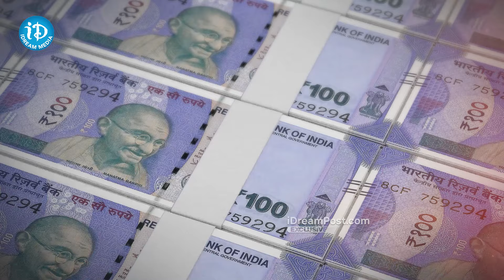Ayodhya Rama Mandhir | అయోధ్య రాముడికి విరాళంగా 101 కేజీల బంగారం.. వ్యాపారి జన్మ ధన్యం | iDream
Ayodhya Rama Mandhir | అయోధ్య రాముడికి విరాళంగా 101 కేజీల బంగారం.. వ్యాపారి జన్మ ధన్యం | iDream Trending